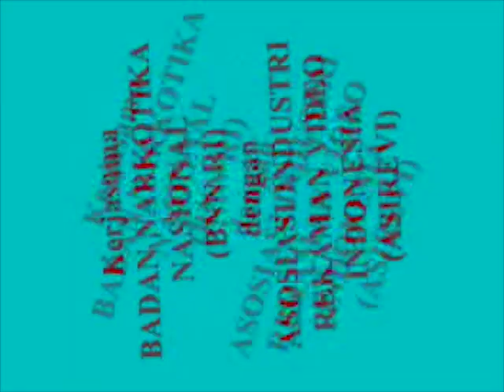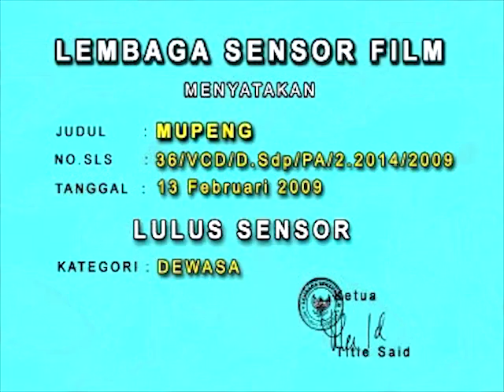Opening to Mupeng 2009 VCD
The opening is as follows:

BNN/ASIREVI promo
Pele Anti-piracy promo
Prime Entertainment logo
Disc info screen
First few seconds of the opening scene